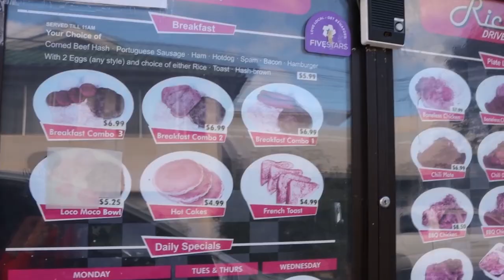CHUUKESE REVIEWS RICHIES DRIVE INN Oahu, Hawaii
Address: 1188 N King St, Honolulu, Hi 96817